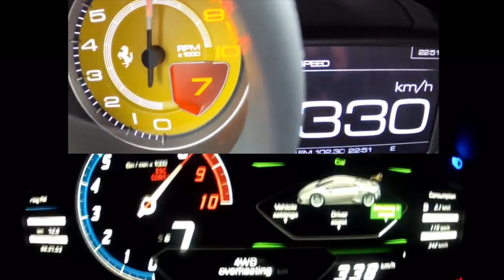Lamborghini Huracan vs Ferrari 488 GTB 0-340 km/h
Hello, welcome back to a new video! In this video, I gathered 2 clips of the 2014 Lamborghini Huracan LP610-4 and the 2015 Ferrari 488 GTB performing 0-340 km/h runs, to see how how they compare, seeing how they are rivals and still are to this day! Naturally aspirated V10 versus twin-turbo V8, who will win?

It truly helps out a ton! Feel free to give me other suggestions for real life comparisons as well!